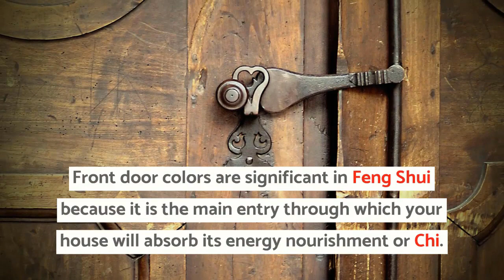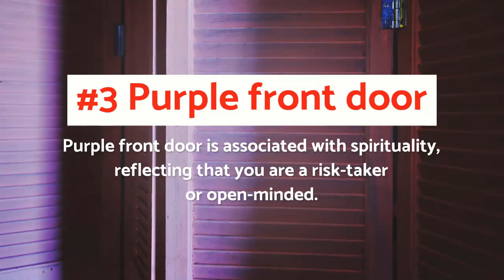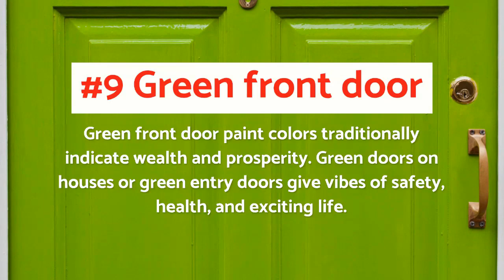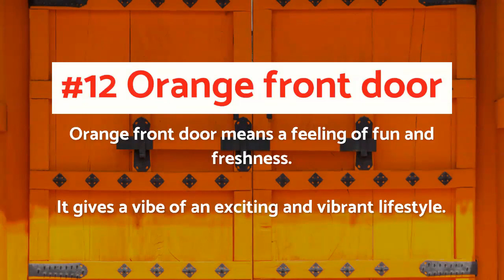Best Feng Shui Front Door Colors and Their Meaning For Inviting Welcoming Vibes To Your Home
Attract money to the front door, Lucky color for door Vastu Shastra, Healthy Natural Remedies, Front door Vastu tips, What should be placed in front of the main door, the best color to attract money, brings good luck to your home, Feng Shui Colors of Prosperity, Feng Shui Colors of Prosperity, Vastu Shastra Tips, Feng Shui Tips.

The Feng Shui For The Front Door is where Chi energy enters and leaves the house. Every time he enters his house, he moves chi inside, just like when he leaves.

Let us Connect With the below Social handlers-